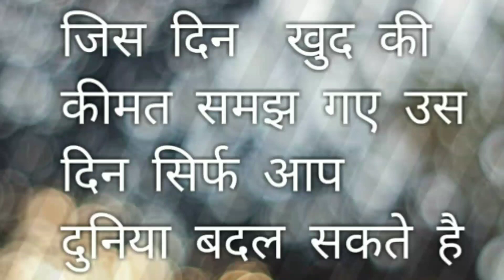motivational. quotation video.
motivational life quotations video